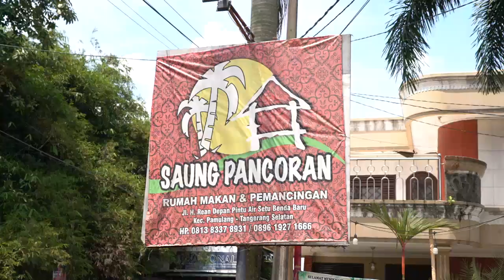Harum JENGKOLNYA Bikin Perut MERONTA RONTA | Best Moment BikinLaper (27/12/21)